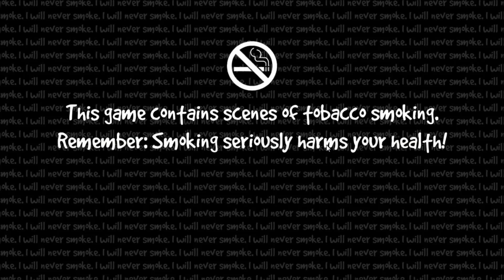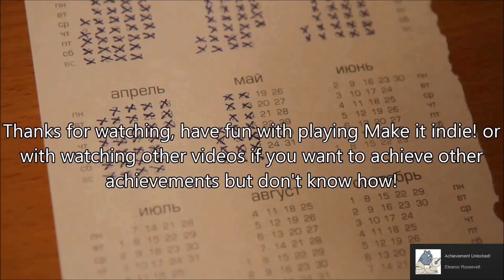[Make it indie!] Achievement: Eleanor Roosevelt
How to get the achievement "Eleanor Roosevelt" (Do one thing every day that scares you.)